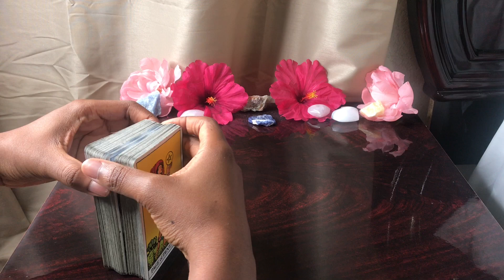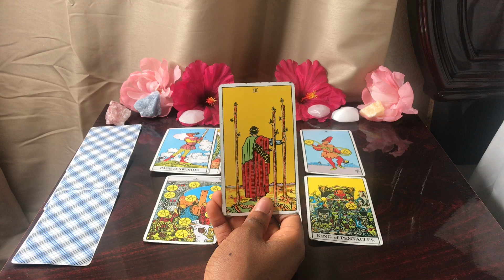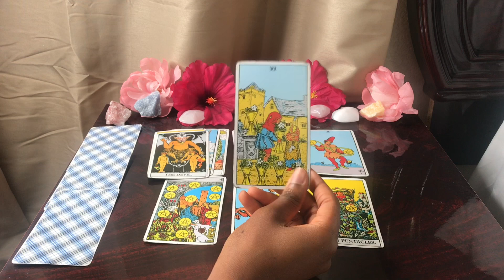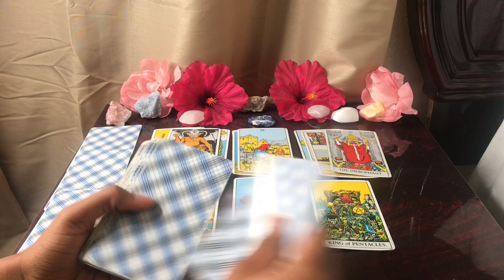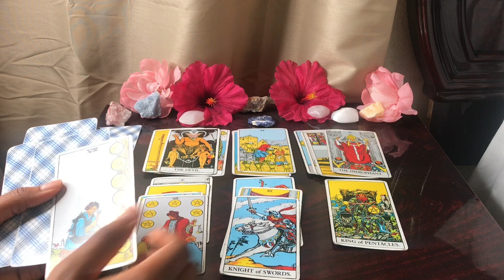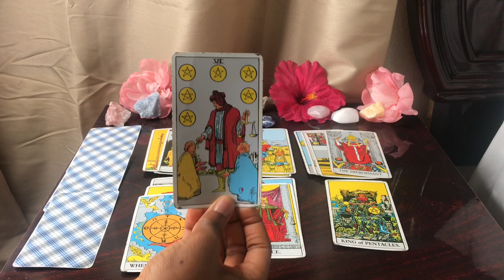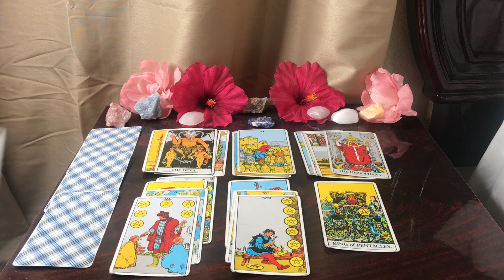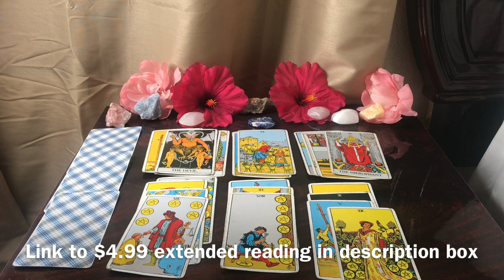Virgo, They Choose YOU and They Are Coming Back To Give A Big Offer